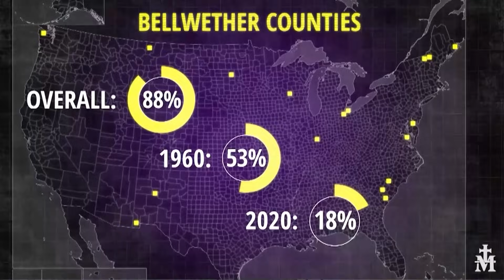Catholic — News Report — Republican Resurgence